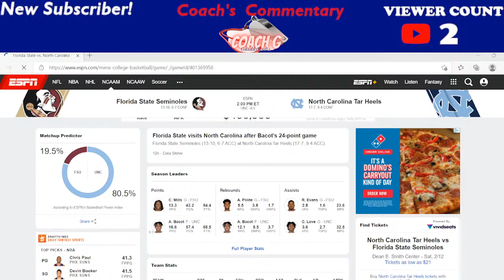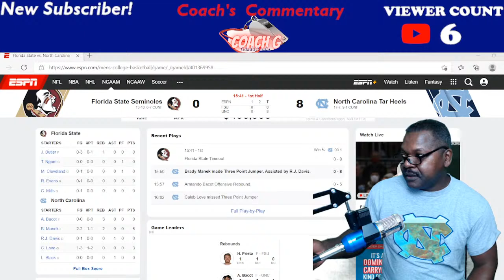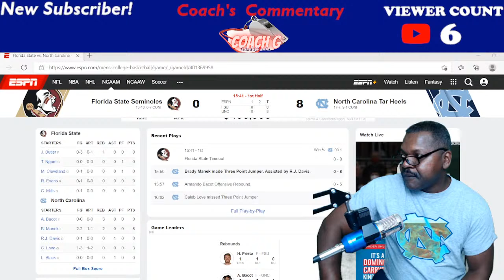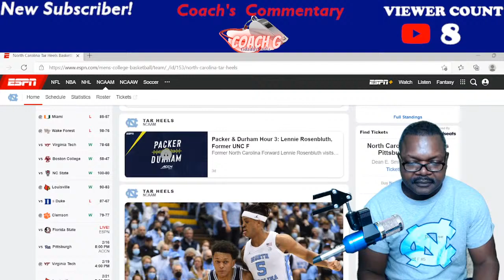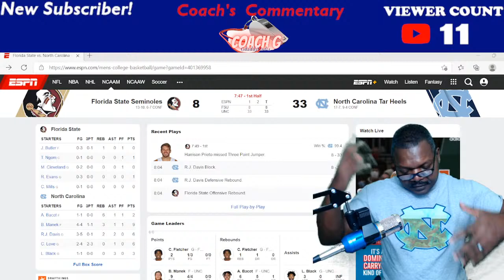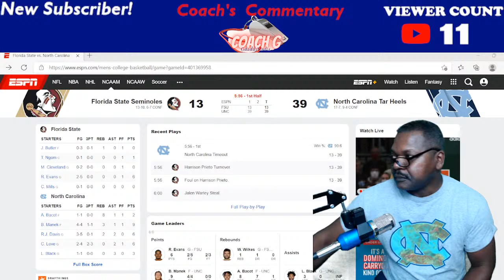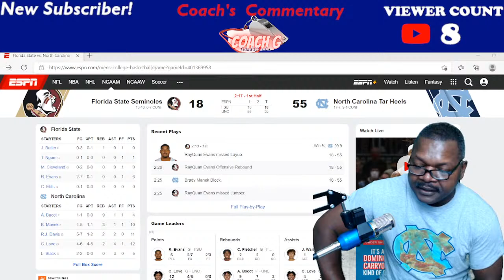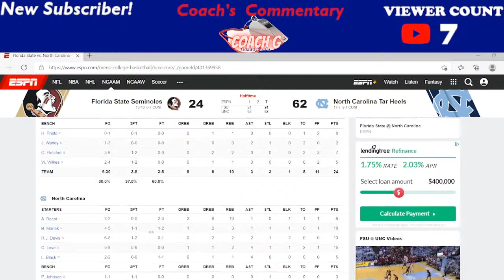Florida State vs North Carolina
The Tar Heels host the Seminoles after a close win against Clemson.  North Carolina will attempt to use the home crowd and familiar baskets to extend this one game winning streak.  The Tar Heels need to keep winning to have a chance to continue playing in the post season.  Let's Go Heels!